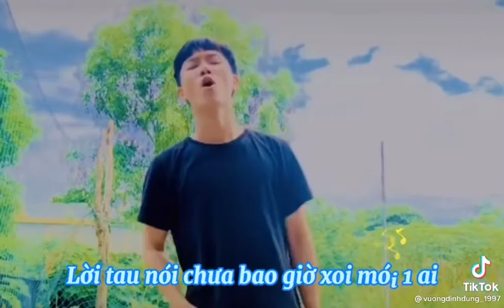video này gửi cho mấy thằng hay cà khịa tao